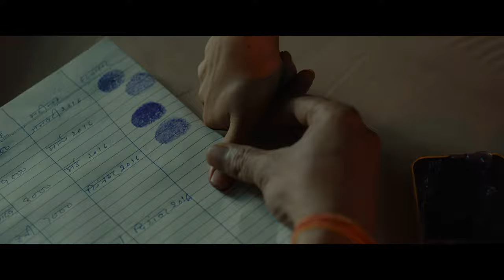Nie odwracaj wzroku (Teaser) | Zwiastun po polsku | Netflix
Nękana problemami finansowymi dziennikarka rozpoczyna śledztwo w sprawie tuszowania wstrząsających przypadków molestowania młodych dziewcząt w domach dziecka.

Nie odwracaj wzroku
Zwiastun po polsku (Teaser)
Netflix

Indyjskie, Filmy w języku hindi, Filmy bollywoodzkie, Dramaty, Thrillery, Mocny, Thriller, Walka z systemem, Bollywood, Społeczne, Dramat, Film
Bhumi Pednekar, Sanjay Mishra, Aditya Srivastava, Sai Tamhankar, Surya Sharma, Pulkit, Jyotsana Nath

A16 Niezalecane dla widzów poniżej 16. roku życiaviolence, inappropriate language, sensitive themes